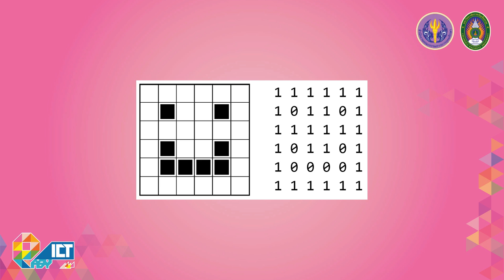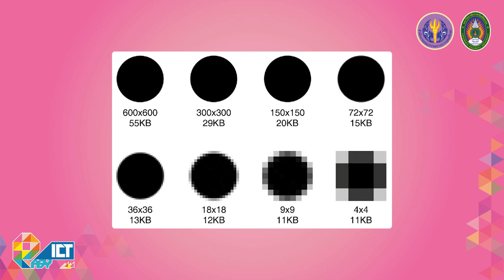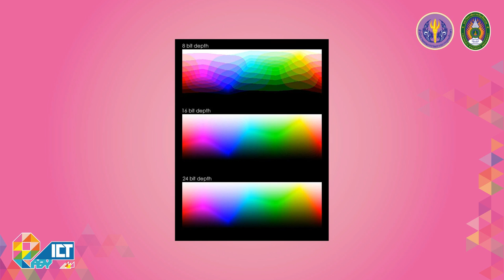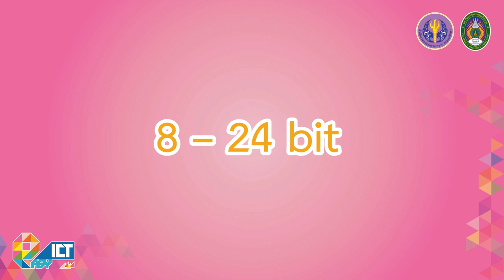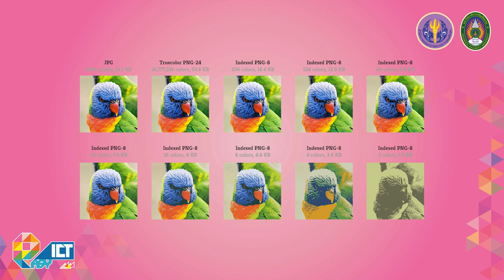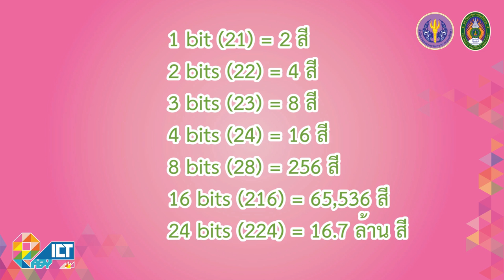ความรู้เกี่ยวกับภาพดิจิทัล